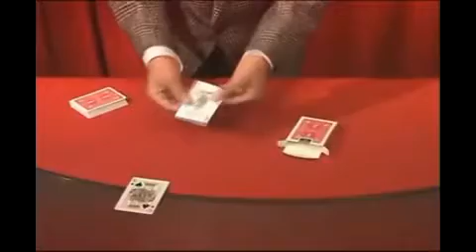Boxing Match by Masuda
Un mazzo di carte viene tirato fuori dal suo astuccio che viene mostrato vuoto. Il joker viene tolto dal mazzo e rimesso nell'astuccio, mentre spiegate al pubblico che è una predizione.

Uno spettatore sceglie una carta dal resto del mazzo, per esempio il Re di Quadri. Il mago prende l'astuccio delle carte e lo tiene rivolto verso il pubblico affinchè tutti possano vedere il joker all'interno.

Poi, egli da' un colpetto con il suo dito sull'astuccio e improvvisamente il joker si trasforma in un Re di Quadri!

La carta viene tolta dall'astuccio che è visto vuoto.

Sarete forniti di un mazzo di carte Bicycle speciale per poter eseguire questo effetto.
Con questo gioco si possono eseguire varie routine e sta a voi scoprirle e crearle!